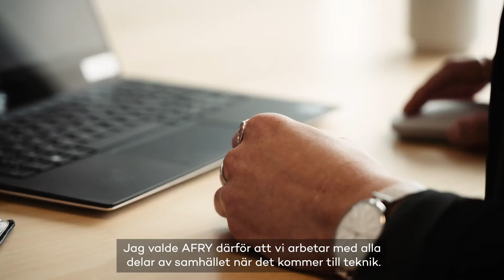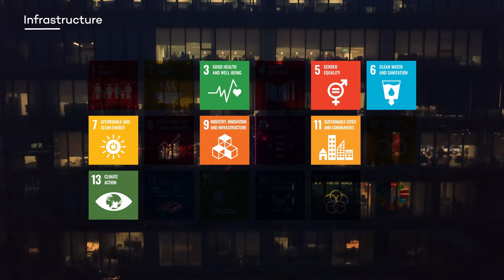Future Cities - AFRY (Swedish subtitles)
We shape the liveable future

Cities must be designed and operated without jeopardizing future generations' access to nature and its resources. We create value by focusing on and strengthening the soul and identity of a city. All to shape the liveable cities of the future, where a good and healthy life is available to all.

AFRY has built and developed cities since 1895. Our global and extensive experience has generated insights on urban planning and human-centric, functional, and aesthetic design. But the speed of innovations, of new possibilities, in light of the effects of climate change and political priorities, stresses the need for cross-sector collaborations. We want to find the best solutions for creating cities of the future: sustainable, enjoyable, safe, smart, inclusive, liveable, and entirely created from its inhabitants’ perspectives and needs.

In the year 2050, according to the United Nations, 68 per cent of the world's population will live in urban areas. Population growth and urbanisation will lead to new challenges in urban areas. How can we tackle these challenges while improving our quality of life? How can we build cities for our future generations, without knowing what our future world will be like?

We want to optimise cities based on human needs without jeopardising natural resources. Our future cities must hold a balance of vision and tradition, ethics and technology, and be both agile and thoughtful.